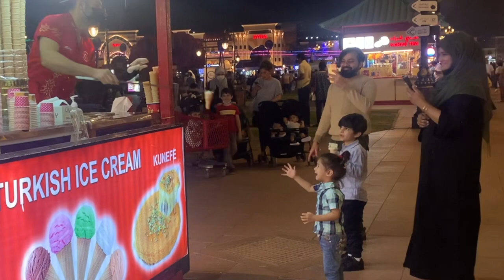Dubai Vlog | A day out with my sister |global village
Come visit global village with us ! 😉